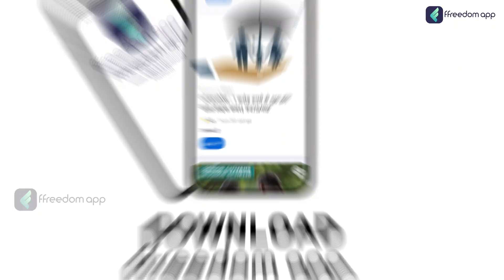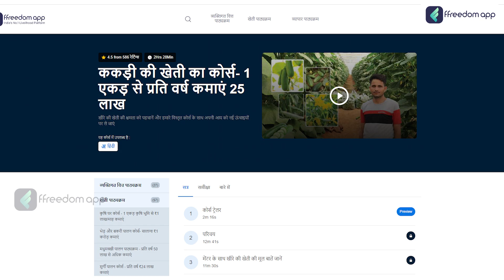Cucumber Farming | Kheera ki kheti kaise kare | Kheera Top Variety | Poly-House Farming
Download the ffreedom app from the Play Store or App Store to learn more about this video

In this video, we will provide you with a comprehensive guide to cucumber farming. Cucumbers are a highly nutritious and popular vegetable that can be grown in various types of soil and climatic conditions. Our guide will cover everything from selecting the right cucumber variety, preparing the soil, planting techniques, pest and disease management, irrigation, and fertilization. We will also provide tips on how to optimize your cucumber yield, harvest your crop, and market it effectively. Our expert team of farmers will share their experience and knowledge gained from years of cucumber farming, providing valuable insights to both beginner and seasoned farmers. By the end of this video, you will have a complete understanding of how to successfully grow cucumbers and make a profitable business out of it. So, join us as we take you through the ins and outs of cucumber farming and help you take your farming skills to the next level.